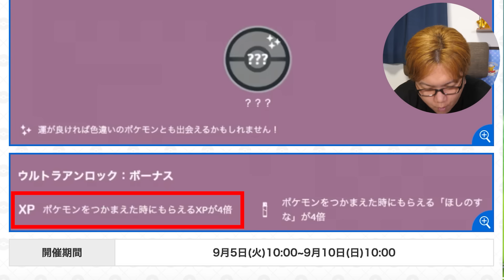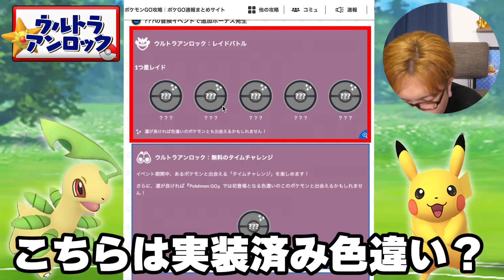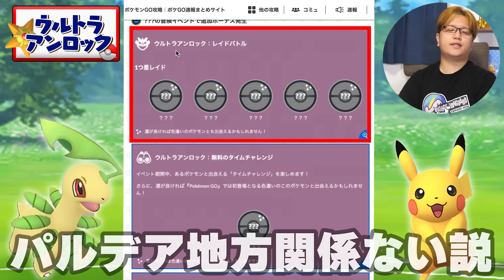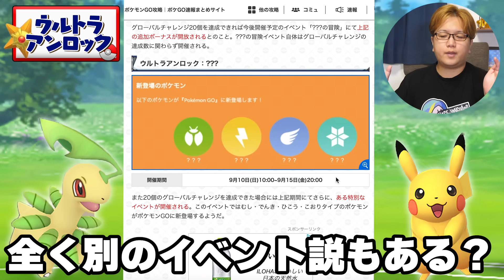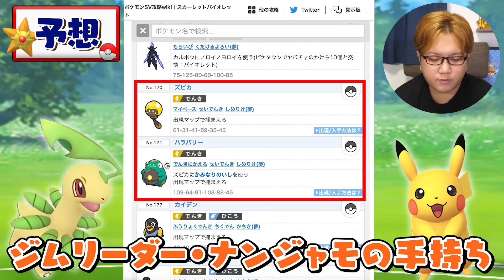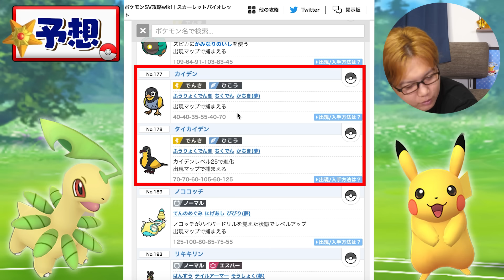めっちゃ未実装解放きちゃうぅぅぅぅぅぅぅ!!!!!【ポケモンGO】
GOFEST2023グローバル直前追加発表！？！？
9月からの新シーズン情報もあるのでお見逃しなく！

メンバーシップで毎月限定配信中です！

編集：だよ
【だよ日記】
はなづまり〜どんづまり〜フフフ〜♪